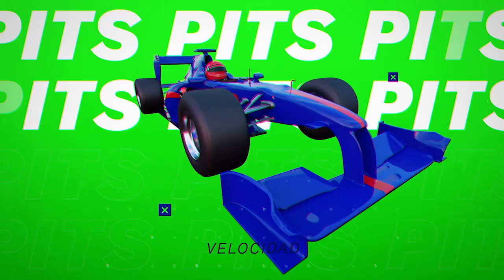CHIVAS, CRUZ AZUL y PUMAS FRACASARON en el 2023